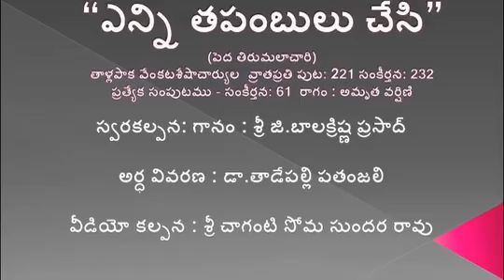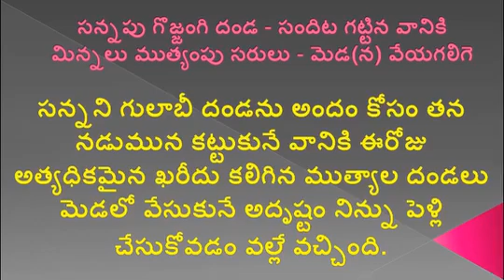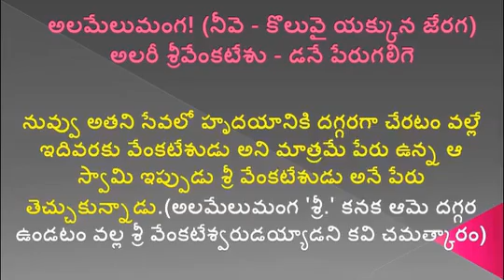ఎన్ని తపంబులు చేసీ నిన్నూ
ఈ యూట్యూబ్ ఛానల్  మొత్తం క్రెడిట్స్ కి అర్హులు ఈ నాలుగరు మాత్రమే

Credits:

🌺🍃  Anand Vani  -🍃🌺

-🍃🌺 Garimella Anilakumar -🍃🌺

-🍃🌺 Dvn Sravan Kumar -🍃🌺

-🍃🌺 Ponnala Venkatesh RD -🍃🌺

మీకు నా ధన్యవాదాలు

AK Devotional brings you live the many splendored glory of the Lord, the daily sevas, special pujas, processions, the annual brahmotsavams and other events in which devotees from all over the globe participate all round the year. AK Devotional also brings you classical music and dance performances by leading artistes, pravachanams by great spiritual personalities, serials on mythological and religious themes and programmes for children and youth to promote in them our ancient cultural and ethical values. Tune in to AK Devotional for a lifetime of spiritual experience and fulfilment.

hindu temples
tirumala tirupathi devasthanam
# Tirumala Annaprasadam
Tirumala vengamamba